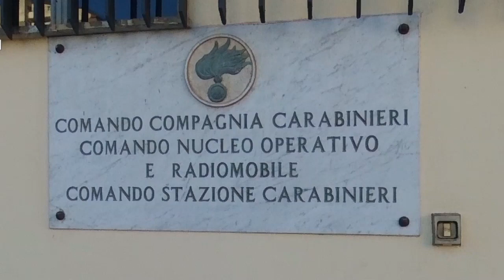Picchiano e rapinano un trasportatore a Paternò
clicca e leggi la notizia